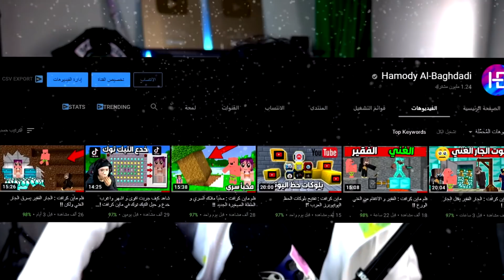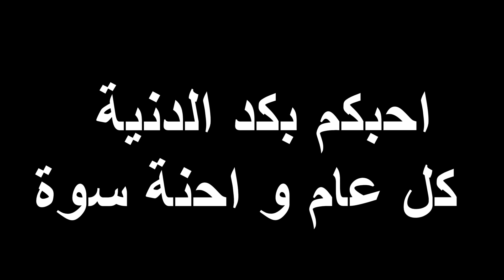شكرا 2020 على كل شيء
قناة اج بي ماين كرافت👈 @hb0
"يتنافس المحبون في كثرة الصلاة على النّبي ﷺ ، فكُن معهم" 💙
اج بي - HB